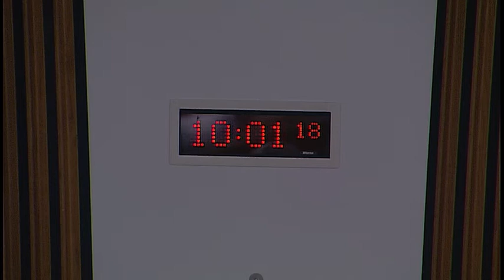Health and Sport Committee - 31 October 2017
1. Technology and Innovation in Health and Social Care: The Committee will take evidence, in a round table format, from—
Professor Brian McKinstry, Professor of Primary Care eHealth, University of Edinburgh;
Dr Juliet Spiller, Consultant in Palliative Medicine, Scottish Partnership for Palliative Care;
Rami Okasha, Executive Director of Strategy and Improvement, Care Inspectorate;
Stephen Whiston, Head of Strategic Planning and Performance, Argyll & Bute Health and Social Care Partnership;
Dr David Chung, Vice President, Royal College of Emergency Medicine Scotland;
Aileen Bryson, Practice and Policy Lead, Royal Pharmaceutical Society Scotland;
Chaloner Chute, Chief Technology Officer, The Digital Health and Care Institute;
Maureen Falconer, Regional Manager Scotland, Information Commissioner's Office.

2. Subordinate legislation: The Committee will take evidence on the Functions of Health Boards (Scotland) Amendment Order 2017 (SSI 2017/304) from—
Aileen Campbell, Minister for Public Health and Sport, Mary Stewart, Team Leader, Health Protection Division, and Lindsay Anderson, Solicitor, Scottish Government.

3. Subordinate legislation: Jeremy Balfour to move—S5M-08451—That the Health and Sport Committee recommends that the Functions of Health Boards (Scotland) Amendment Order 2017 (SSI 2017/304) be annulled.

4. Technology and Innovation in Health and Social Care (in private): The Committee will consider the evidence heard earlier in the session.

5. Draft Budget 2018-19 (in private): The Committee will consider a draft report.

6. Sport for Everyone (in private): The Committee will consider follow-up correspondence.